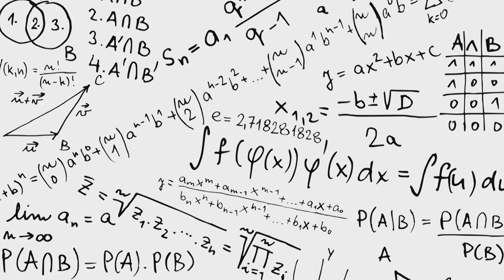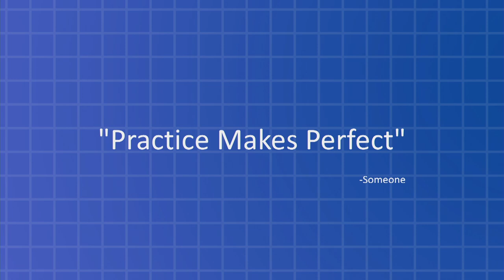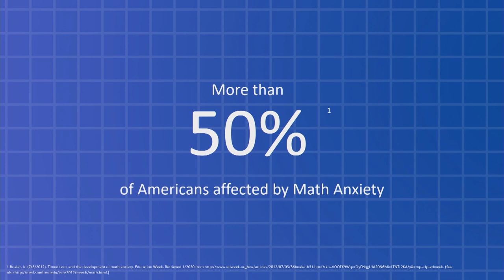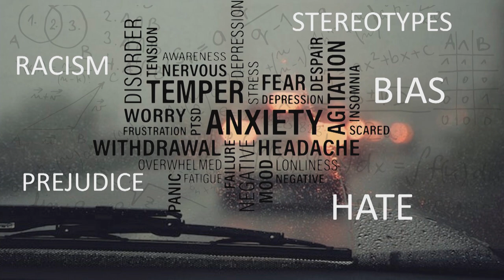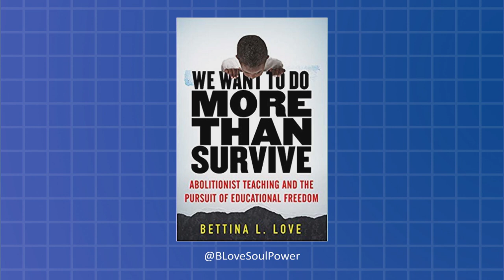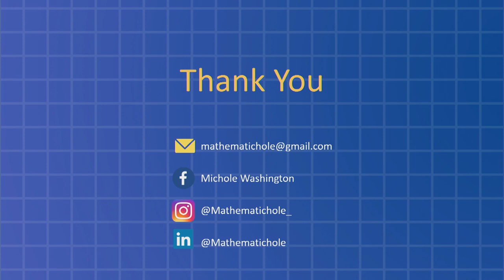2020 Rackham King Talks, Michole Washington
The (Mis)Calculation of US

School of Education Ph.D. student Michole Washington offers realistic solutions to racial disparities in mathematics education by championing relationship building in the classroom and beyond.